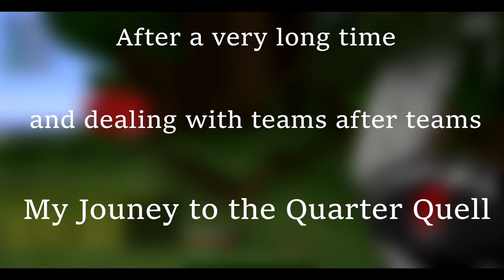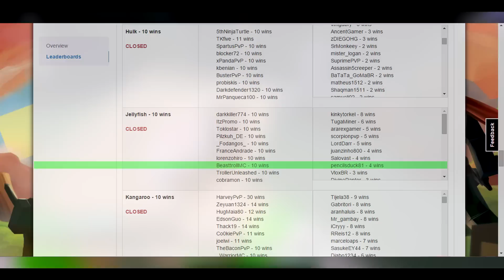Road to Quarter Quell 2014 Highlights-BeasttrollMC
Keep in mind that this is only a few of the fights i had. If i put all of them in then it would be over an hour long video ;-;